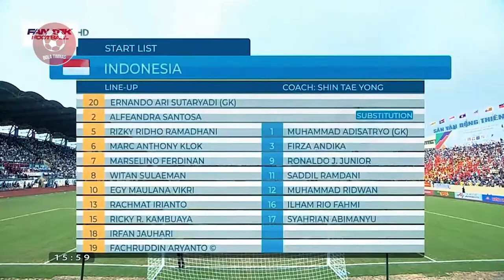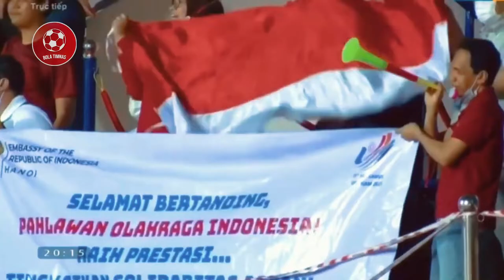TELAN PIL PAHIT😥TIKET FINAL SEA GAMES 2021 MELAYANG🔥PERTAHANAN KUAT TIMNAS DIAWAL LAGA TAK GUNA❗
🔴 Hasil Pertandingan Timnas Indonesia U23 VS Thailand U23, Semifinal Seagames 2021
MIRIS😥TAK DIPERKUAT ASNAWI SKUAD GARUDA MUDA OLENG❗TIKET FINAL SEA GAMES 2021 MELAYANG🔥
MIRIS, SKUAD GARUDA GAGAL BALASKAN DENDAM KE THAILAND. TIKET FINAL SEA GAMES 2021 MELAYANG
Indonesia kembali menelan kekalahan pahit dalam laga Indonesia vs thailand dalam kompetisi merebutkan tiket menuju final sea games 2021. Sayangnya Indonesia harus mengakui kekuatan thailand. Dalam laga yang di gelar dalam stadiun thien truong itu berakhir dengan skor tipis 1-0.
Sejatinya pada babak 1 dan 2, kedua tim sama sama kuat dan saling adu serangan. Namun dalam tambahan waktu bermain, stamina skuad garuda nampak menurun. Hal inilah yang dimanfaatkan oleh timnas thaailand untuk menusuk pertahanan skuad garuda. Pada menit menit akhir Skuad garuda juga terlihat kesulitan menghalau gempuran dari thailand u23.
Weerathep Pomphan berhasil mencetak gol untuk Thailand u23. Dan merubah skor menjadi 1-0 unggul 1 gol atas Indonesia
pada laga semifinal sepakbola SEA Games 2022 di Stadion Thien Truong, Nam Dinh, Vietnam, Keungulan 1-0 Thailand atas Indonesia dicetak oleh Weerathep Pomphan di babak perpanjang waktu babak pertama atau menit ke-94.
Dengan hasil ini Thailand membuka peluang untuk lolos ke final sepakbola SEA Games 2022 yang akan digelar Minggu 22 Mei.
Pada laga final ini pelatih Timnas Indonesa Shin Tae-yong memilih Rachmat Irianto untuk menempati posisi bek kanan menggantikan Asnawi Mangkualam yang absen karena akumulasi kartu kuning.
Menempatkan Rachmat Irianto di posisi bek kanan menggantikan Asnawi Mangkualam yang terkena akumulasi kartu terbilang mengejutkan, karena Rachmat selama ini menempati posisi gelandang bertahan atau bek tengah.
Dengan memainkan Rachmat Irianto gantikan posisi Asnawi Mangkualam maka Shin Tae-yong tidak menurunkan bek kanan murni lawan Thailand, pada laga semifinal sepak bola putra SEA Games 2022 ini.
Selebihnya, Shin Tae-ying tidak melakukan perubahan komposisi pemain dan sama persis seperti ketika menundukkan Myanmar 3-1. Meskipun begitu, skuad garuda terlihat kepayahan membendung gempuran dari Thailand.
Di posisi bek kiri ada Alfeandra Dewangga pada bek kiri, didampingi Fachruddin Aryanto dan Rizky Ridho sebagai bek tengah. Sementara Ernando Ari tetap mengawal gawang Indonesia.
Kemudian, sebagai gelandang, Shin Tae-yong menugaskan dua pemain Persib Marc Klok dan Ricky Kambuaya yang didukung Marselino Ferdinan.
Mereka menyokong penggedor benteng lawan yakni Egy Maulana Vikri, Irfan Jauhari dan Witan Sulaeman.
Kejutan juga dilakukan pelatih Thailand Alexandre Polking yang membangkucadangkan Patrick Gustavsson yang merupakan pemain tersuburnya pada SEA Games 2022.